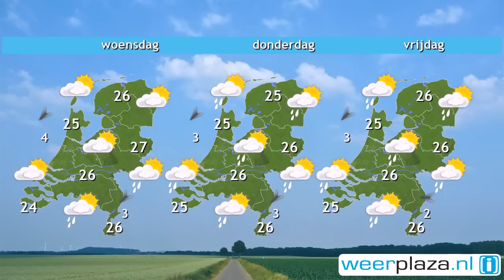Weerbericht maandagochtend: Even wat koeler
Bewolking en regen zorgen voor een minder warmer dag. De temperatuur ligt rond 20 graden en loopt bij zon nog iets op. In het noordoosten kan het later vandaag nog 25 graden worden, nadat de regen er is weggetrokken. Morgen keren zon en warmte weer terug.